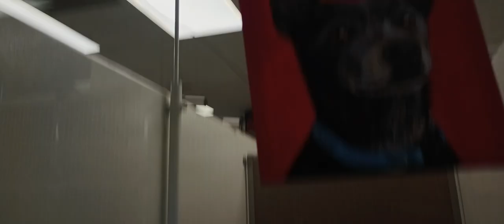Roy 4y A815127 kennel 89B PACC shelter 958